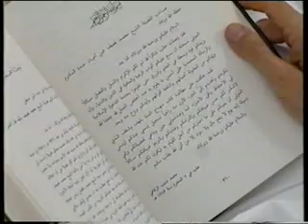حديث الذكريات مع د عبد الله ناصيف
حلقة خاصة من حديث الذكريات مع د. عبد الله ناصيف حول حياته ونشأته، واهتمامته
حاوره فيها الدكتور جاسم المطوع المشرف العام على شبكة العلماء الإلكترونية
تابعوا المزيد من الحلقات الحصرية على شبكة العلماء الإلكترونية